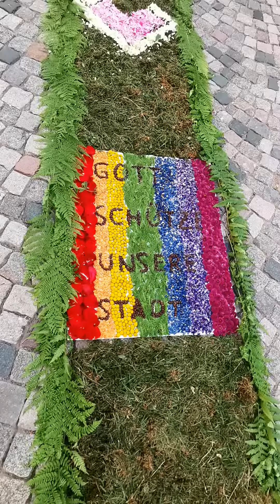Fronleichnam in Villingen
08. Juni 2023.
Hochfest Fronleichnam